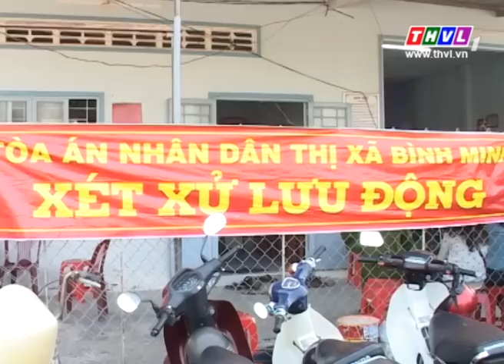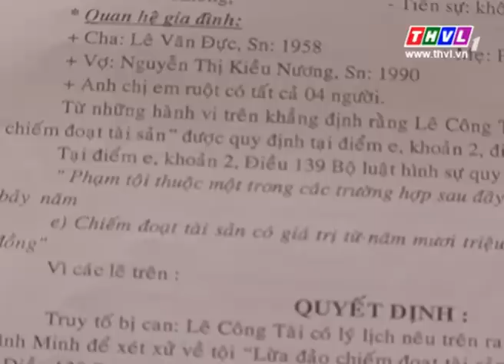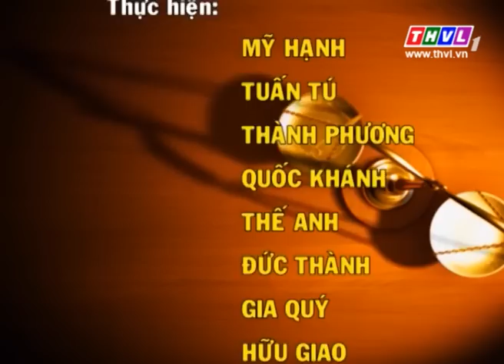THVL | Ánh sáng pháp luật: Đặt nhầm lòng tin (17/03/2015)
Ánh sáng pháp luật được phát sóng lúc 16h20 Thứ 3 (2 kỳ / tháng) trên THVL1